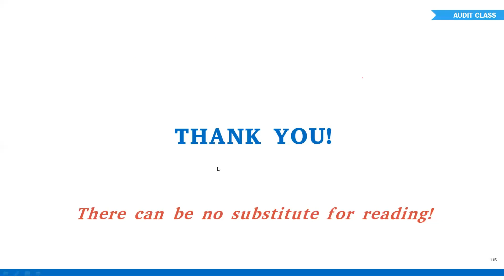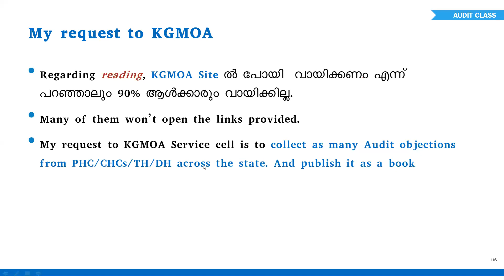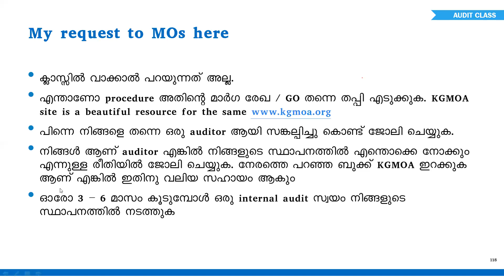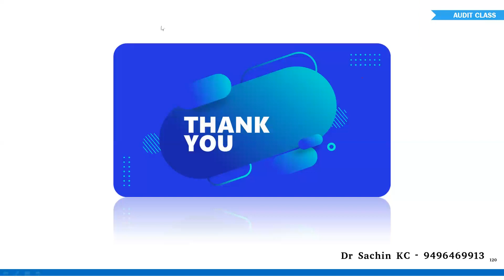How to avoid Audit Objections - KGMOA Class - Dr Sachin KC, Dy DMO, Kannur - Part 009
How to avoid Audit Objections - KGMOA Class - Dr Sachin KC, Dy DMO, Kannur